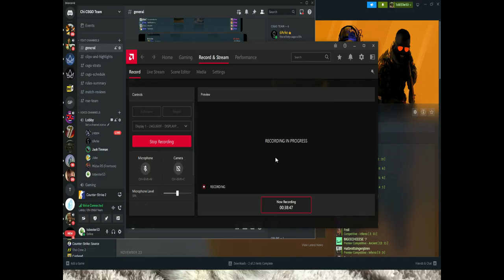Chi Challengers vs Durham Dingles Vod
One of the first times playing a university game on Counterstrike 2 what good go wrong